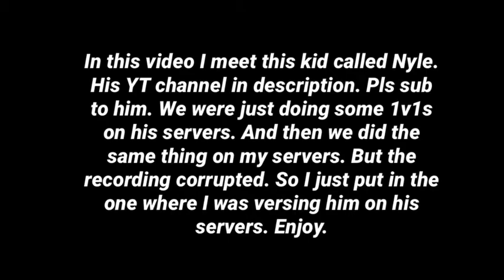FN - Box fights. With a fortnite friend from another country.